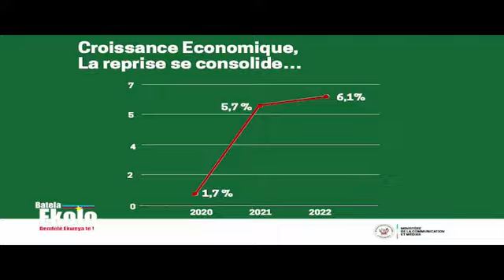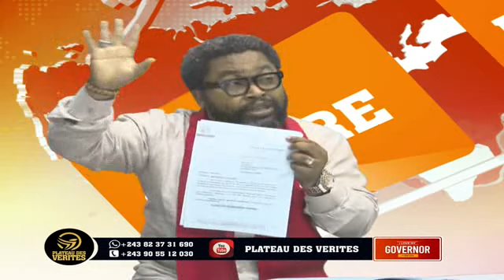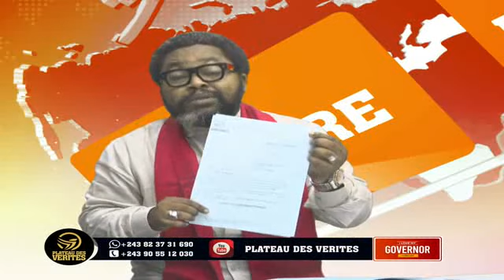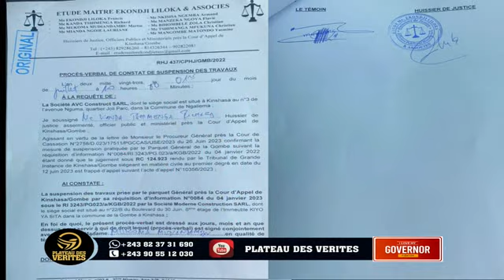Adolphe Muzito prêche le glissement et qui sera président s'il y'a pas élections en décembre 2023?